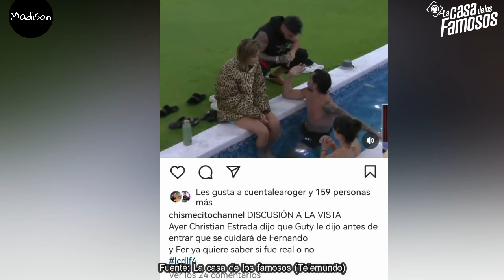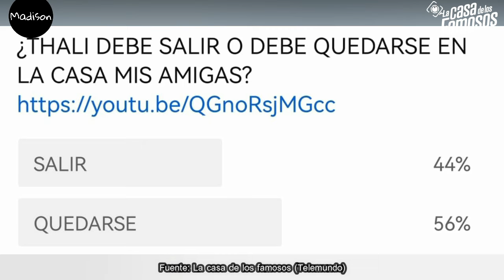😱 CLOVIS NO SOPORT4 A ALESKA ¿THALI Y GREGORIO YA NO? FER LOZADA MAL LCDLF 4 LA CASA DE LOS FAMOSOS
| La Casa de los Famosos 4: EN VIVO 24/7 Cámara 1
| La Casa de los Famosos 4: EN VIVO 24/7 Cámara 2

¡Regresa la casa más famosa! Encerramos a los famosos Hispanos más controversiales de la farándula en una casa sin contacto con el exterior y tú puedes verlos en vivo 24/7.